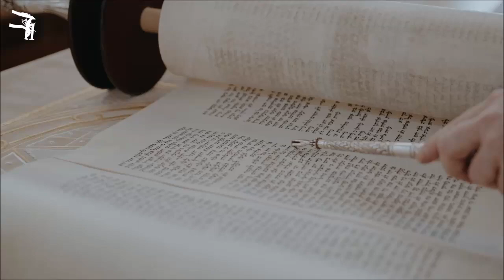פרשת נח - "הֲרֵי זוֹ דֶּרֶךְ אַכְזָרִיּוּת" | הרב עקיבא קשתיאל [טועמיה]